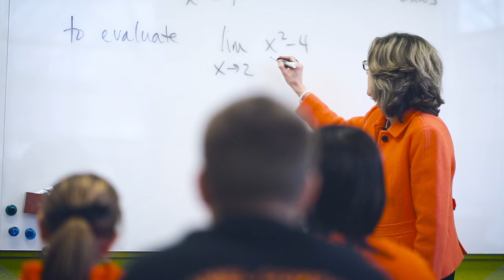Campbell Day 2017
Here's how you can celebrate CampbellDay with us on Wednesday, Feb. 8, 2017.